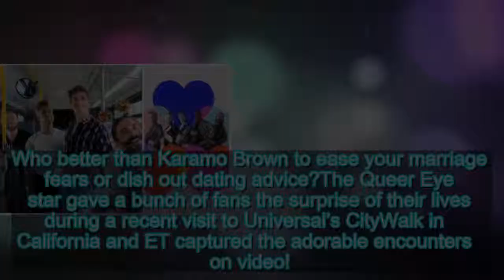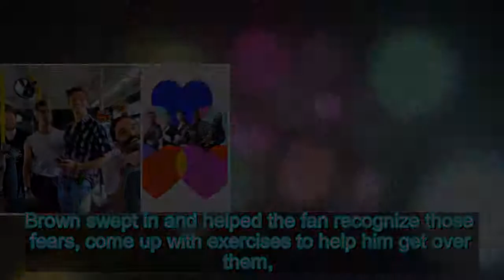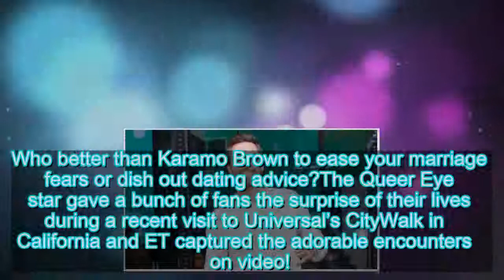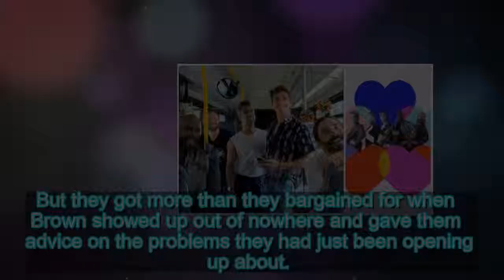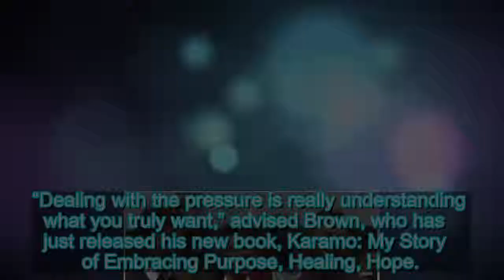'Queer Eye' Star Karamo Brown Surprising Fans With Life Advice Will Make Your Day (Exclusive) | Ente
'Queer Eye' Star Karamo Brown Surprising Fans With Life Advice Will Make Your Day (Exclusive) | Entertainment Tonight
Who better than Karamo Brown to ease your marriage fears or dish out dating advice?The Queer Eye star gave a bunch of fans the surprise of t